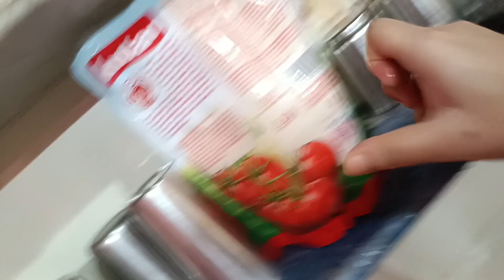सबसे पहले मुझे एक चीज़ पर बात करनी है|First of all need to talk|Navratri preparation|नवरात्रि तैयारी